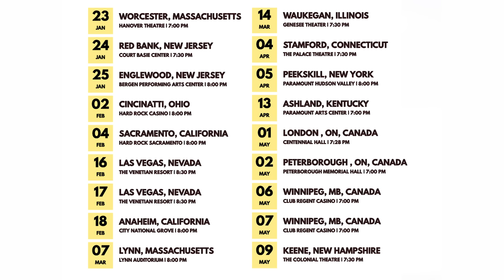Live Psychic Show: Woman Receives Life-Saving Message from Beyond the Grave!